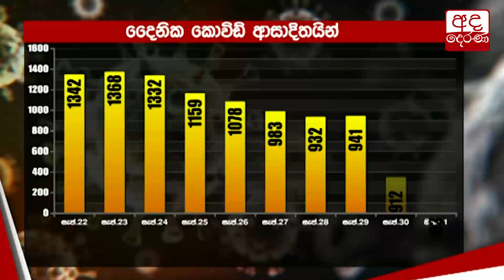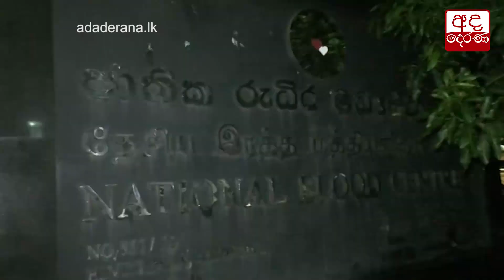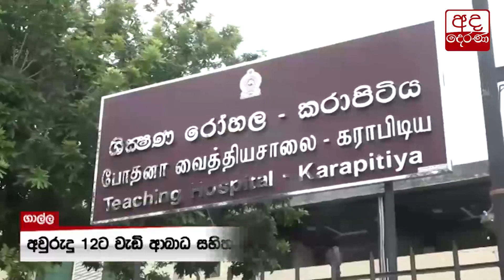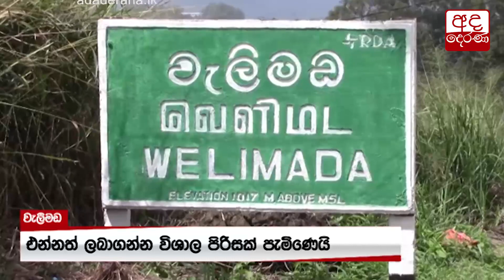කොවිඩ් මරණ සංඛ්‍යාව 13000 ඉක්මවයි...